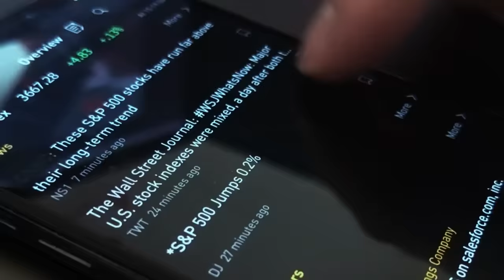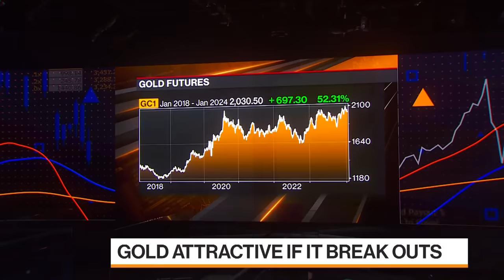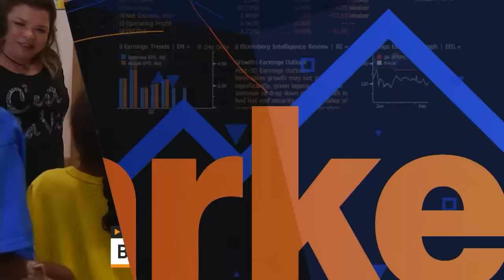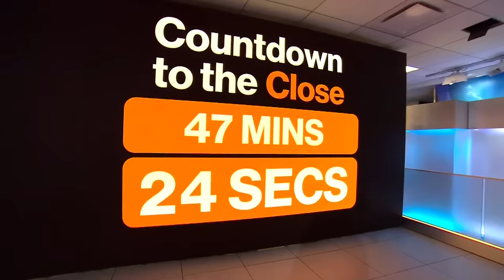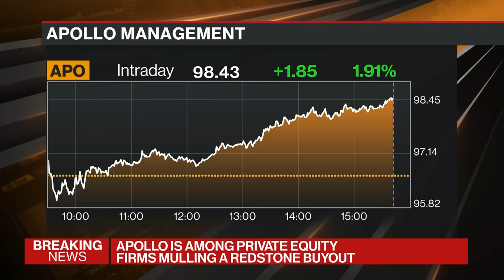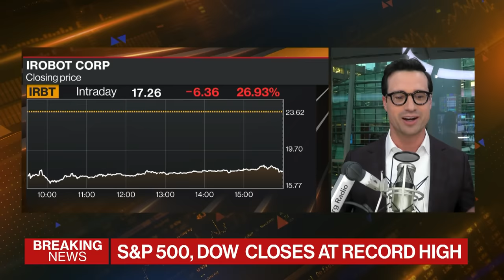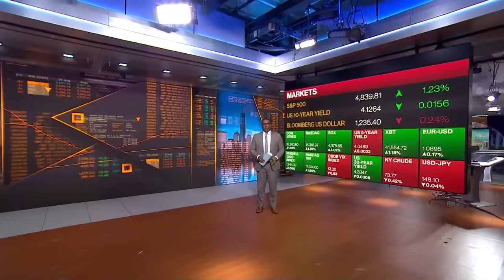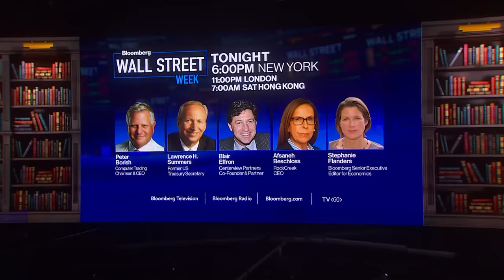Bloomberg Markets: The Close 01/19/2024